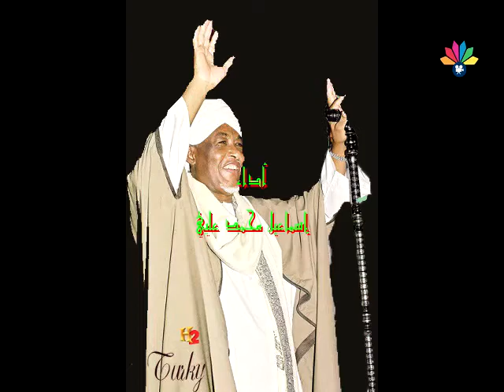اسماعيل محمد علي ـ ما بنسي القوم كيف ، كيف أنسي نهاري و ليلي